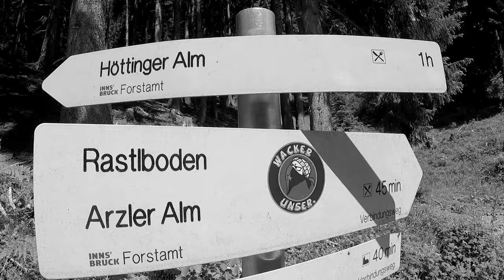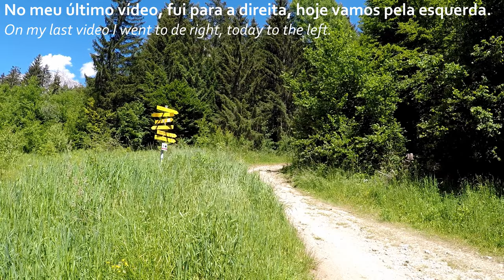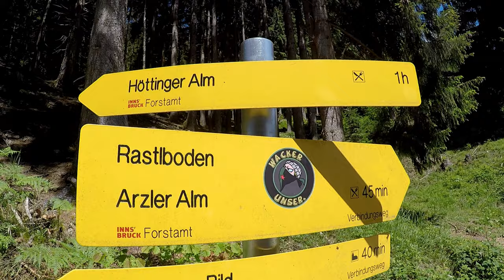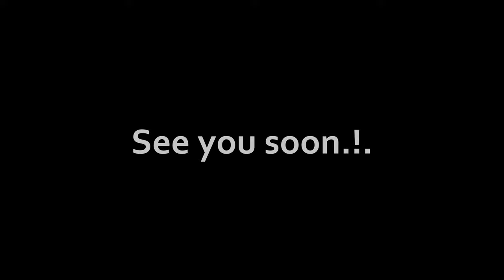#14 - Hiking in Innsbruck (Hungerburg - Höttinger Alm), Nordkette - Tirol - Austria. (Part 1 of 2)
Hiking in Innsbruck, Tirol - Austria - Österreich. 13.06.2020
Hiking in the mountain range, known as Nordkette, north of Innsbruck. From the city center you can go by bus (Line J) to Hungerburg station (868m) and then walk to any place on the mountain by trails. In this video I went to Höttinger Alm (1487m). Was not easy!

Caminhando em Innsbruck, Tirol - Austria. 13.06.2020
Caminhando na cordilheira de montanhas, conhecida como Nordkette, ao norte de Innsbruck. Do centro da cidade você pode ir de ônibus (Linha J) até estação Hungerburg (868m) e aí andar até qualquer lugar da montanha por trilhas. Neste vídeo eu fui até Höttinger Alm (1487m). Não foi fácil!